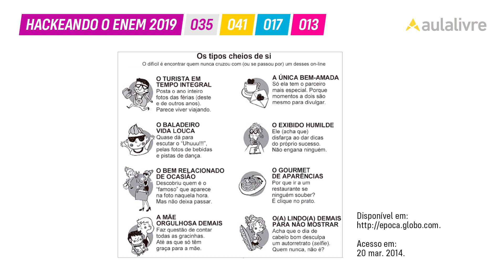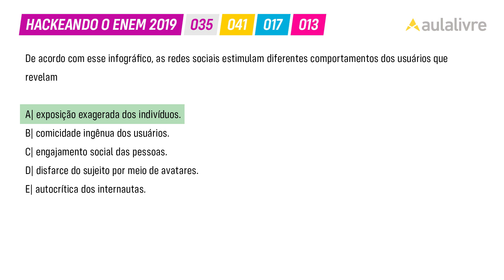Enem 2019 | Português: Comportamento nas redes sociais | Questão 35 (branco)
Na questão 35 de Português do caderno branco de Linguagens é preciso interpretar um infográfico.